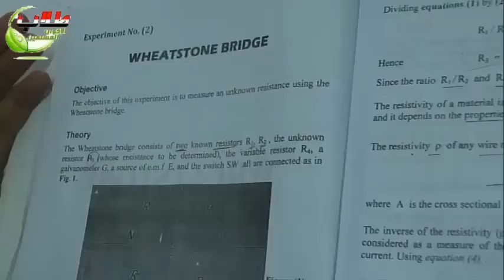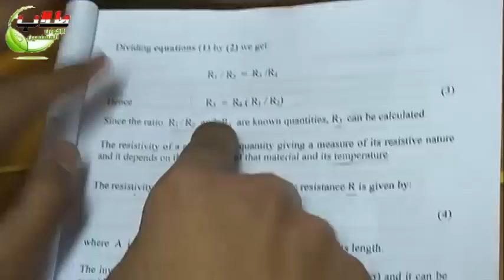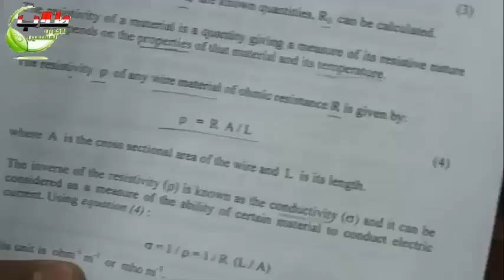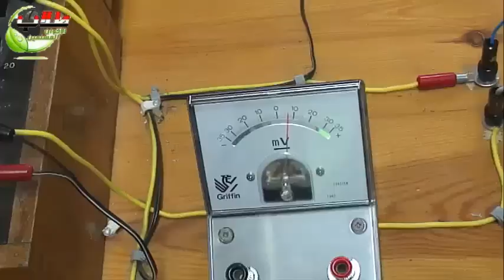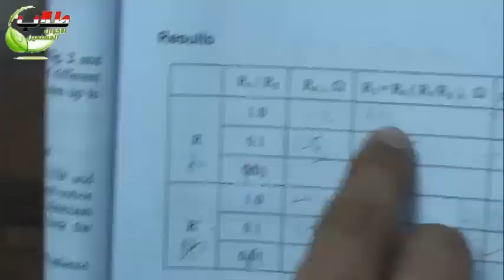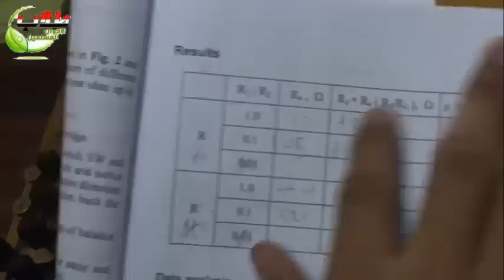02 - wheatstone bridge